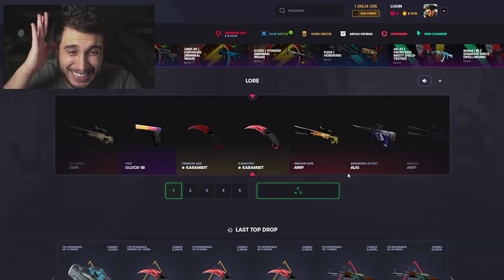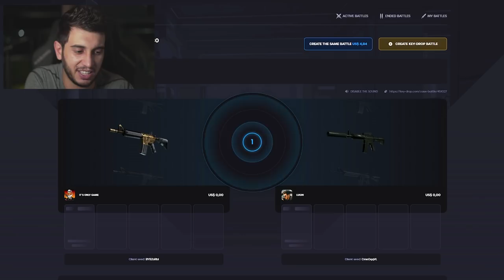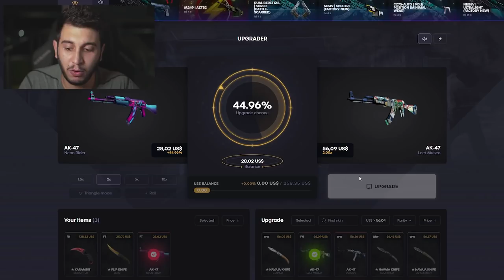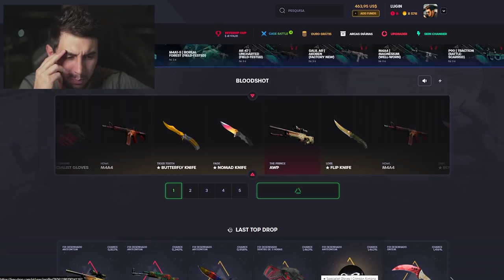EU NÃO ESPERAVA POR ISSO...